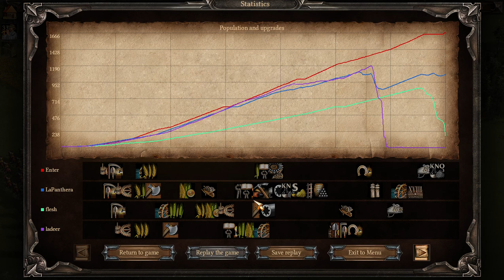Рейтинг Казаки 3 2v2 - холодная война